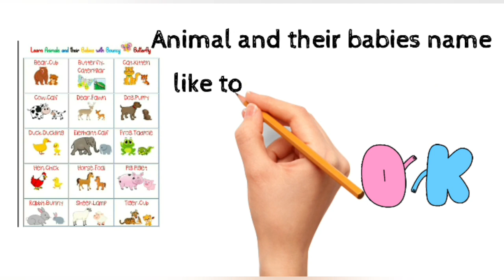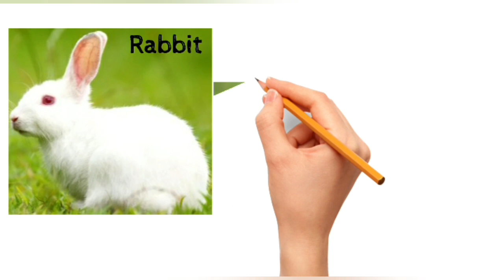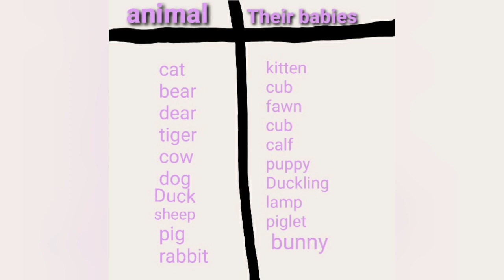animal and their babies name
hello guy in this video we learn animal and their baby name.

study in this=

                          animal name
                animal baby name

editing by sukanya